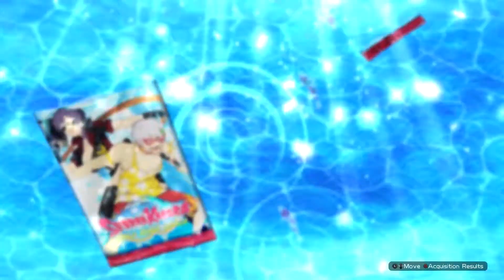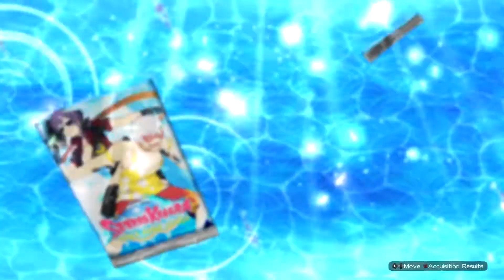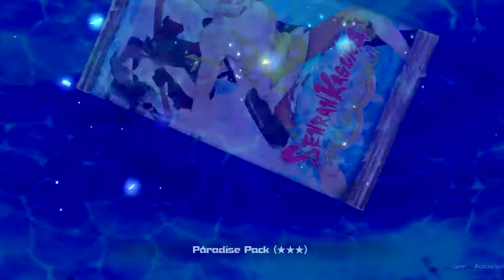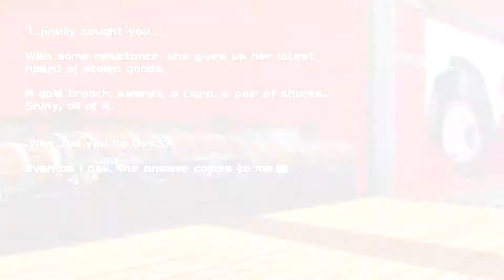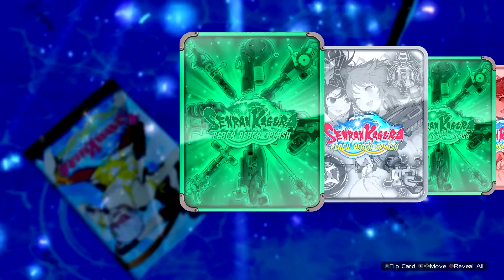Let's Play: Senran Kagura: Peach Beach Splash - Part 28 [Crow Love Shinies] (Paradise Episode)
Our first Paradise Episode! :)

This Crow especially does!

Also, I'm really digging Yūyaki and Leo so far. :)

Hopefully, we'll see more of them in future titles!
Playlist of this playthrough.

In the world of shinobi, there is a mysterious water gun tournament that has existed since ancient times.

About those rules…

Whether you’re a good shinobi, bad shinobi, fugitive shinobi, or dead shinobi, your standpoint doesn’t matter. Victory or defeat will be determined with tournament-provided water guns. All of your special abilities as shinobi cannot be used.

The story that starts here is a record of playing in water by the young shinobi students. What sort of trails will be left on the sandy white beach that continues on forever?

That’s something no one yet knows.